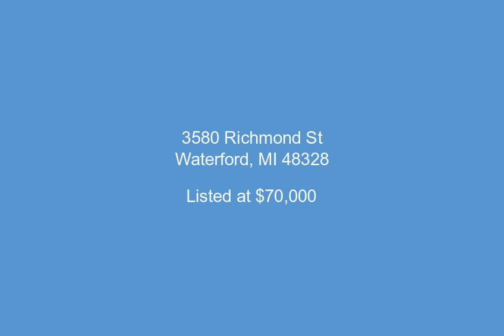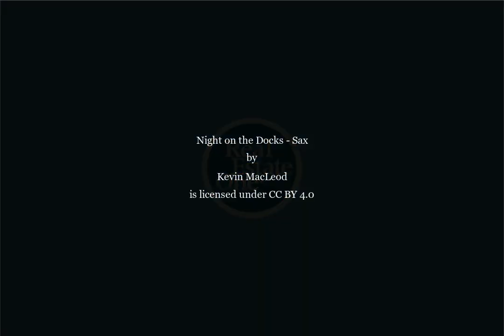3580 Richmond St, Waterford, MI - 217082332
2 Bedrooms, 1.0  Bathrooms, $70,000, MLS# 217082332

Put all of that HGTV you've been watching to work!  This former two bed cottage with Watkins Lake access is a perfect opportunity for anyone looking for a new project home that can be lived in, leased as an investment, or returned to a weekend home for summer fun!  This home features a deep lot, extra large living room, two large bedrooms, a partial basement and a shed for storage.  Close to M-59, you are a short drive from shopping, dining, and fun!